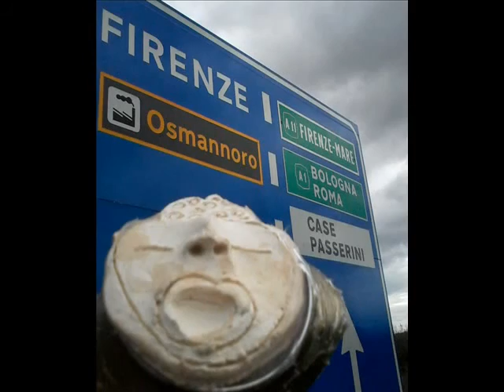I migranti a Sesto Fiorentino di Francesco Magoni